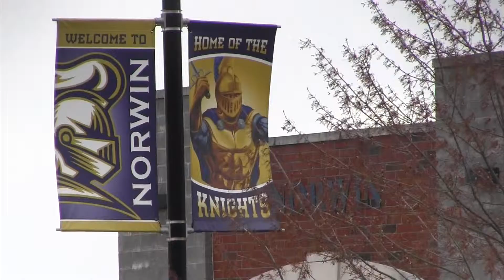Boys Tennis AA Double Championship 4/21/15